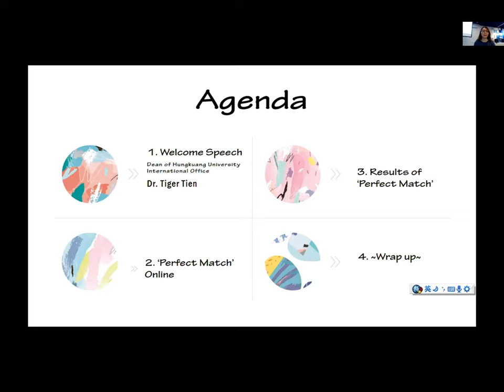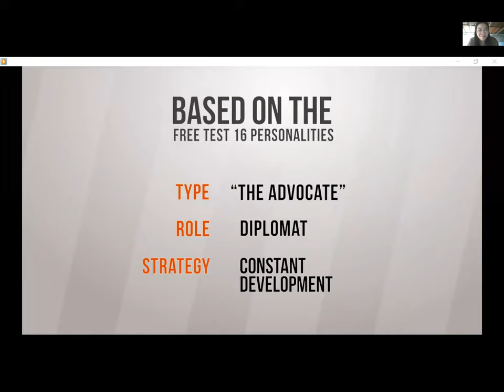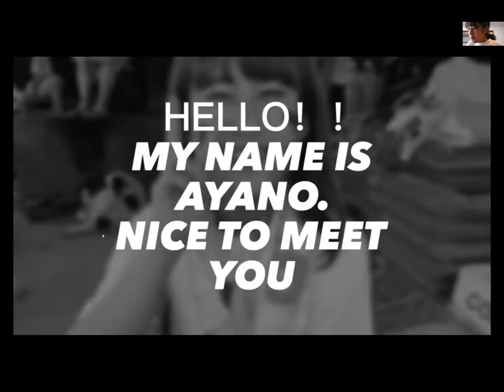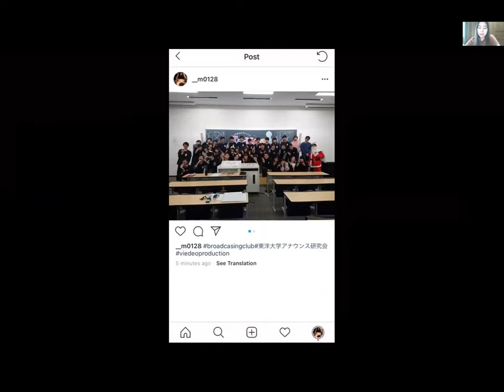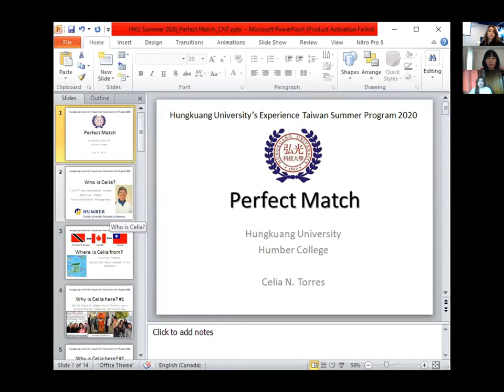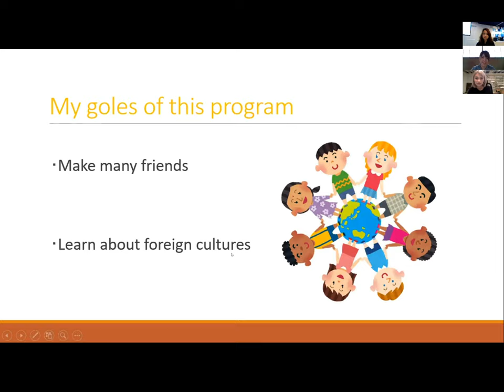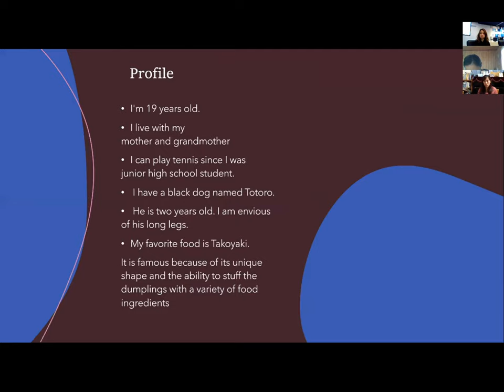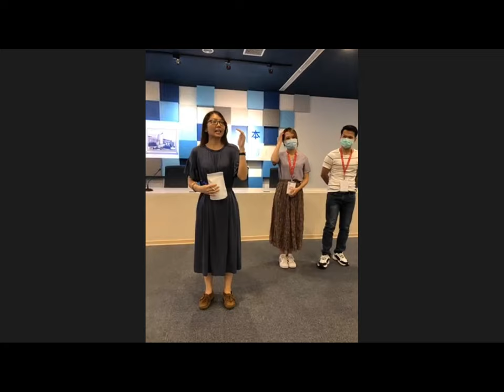Hungkuang University 'Perfect Match' Online Activity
Students from Partner Universities:
Youngstown University, US
Humber College Institute of Technology and Advanced Learning, Canada
University of Waterloo, Canada
Colegio de San Juan de Letran-Calamba, Philippines
Universiti Tunku Abdul Rahman, Malaysia
Japan University of Economics Fukuoka Campus, Japan
Shokei Gakuin University, Japan
Den-en Chofu University, Japan
Toyo University, Japan
Takasaki University of Health and Welfare, Japan

International Students from Taiwan Universities:
National Quemoy University
Wenzao Ursuline University of Languages
Ming Chi University of Technology
National Taichung University of Science and Technology
National Taiwan Normal University
Asia University